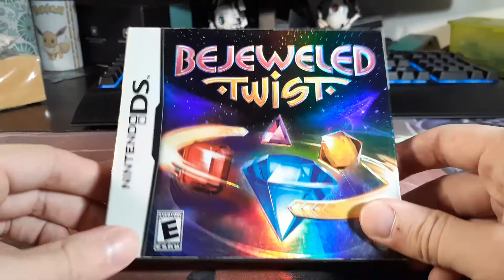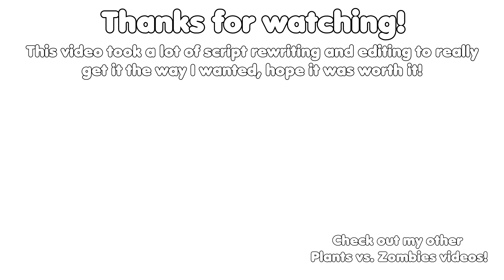Drako Dissertates: Plants vs. Zombies Battle for Neighborville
This video took a seriously long time to complete, I haven't taken a jump between videos this long before. As I mentioned in the outro screen, I rewrote this script probably ten times, it was a massive pain. But hopefully, it was worth it!

Got Discord?